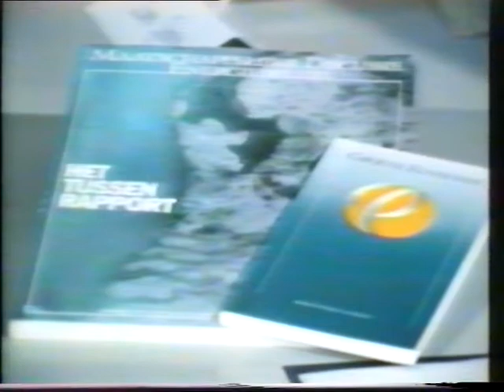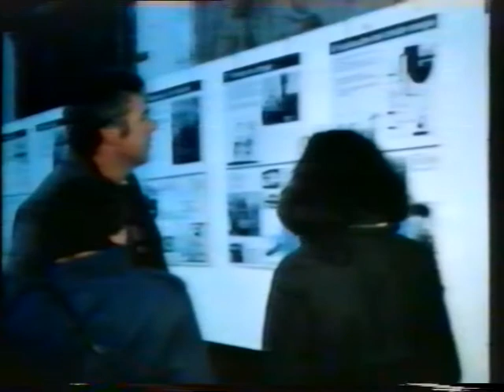TV Journaal Werkgroep Energie Discussie Nico Ruijter